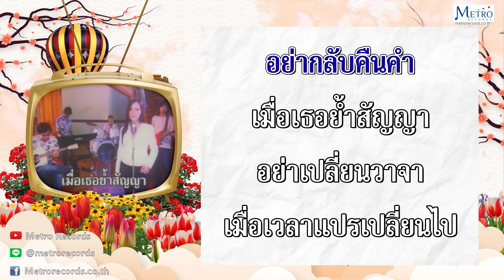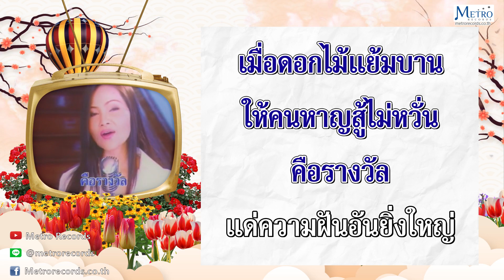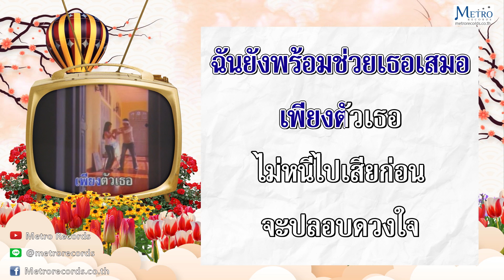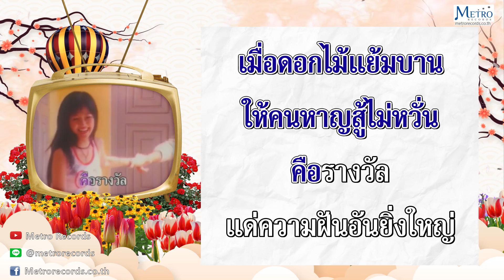รางวัลแด่คนช่างฝัน - สุนารี ราชสีมา (Official Master)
เพลง : รางวัลแด่คนช่างฝัน
ศิลปิน : สุนารี ราชสีมา
คำร้อง/ทำนอง : จรัล มโนเพชร
อัลบั้ม : คาราโอเกะ บันทึกชีวิต สุนารี ราชสีมา

         อย่ากลับคืนคำ เมื่อเธอย้ำ สัญญา
อย่าเปลื่ยนวาจา เมื่อเวลาแปรเปลื่ยนไป
ให้เธอหมายมั่นคง
แล้วอย่าหลงไปเชื่อใคร
เดินทางไปอย่าหวั่นไหวใครขวางกั้น

*มีดวงตะวัน ส่องเป็นแสง สีทอง
กระจ่างครรลองให้ใฝ่ปองและสร้างสรรค์
เมื่อดอกไม้แย้มบานให้คนหาญสู้ไม่หวั่น
คือรางวัลแด่ความฝันอันยิ่งใหญ่ให้เธอ ..

**บนทางเดินที่มีขวากหนาม
ถ้าเธอคร้ามถอยไปฉันคงเก้อ
ฉันยังพร้อมช่วยเธอเสมอ
เพียงตัวเธอไม่หนีไปเสียก่อน
จะปลอบดวงใจให้เธอหายร้าวราน
จะเป็นสะพานให้เธอเดินไปแน่นอน
จะเป็นสายน้ำเย็นดับกระหายยามโหยอ่อน
คอยอวยพรให้เธอสมดังหวังได้นิรันดร์

*ซ้ำ*...มีดวงตะวัน ส่องเป็นแสงสีทอง
ซ้ำ**. บนทางเดินที่มีขวากหนาม